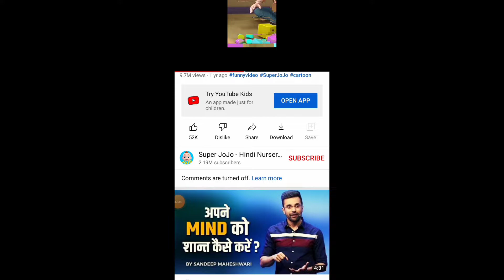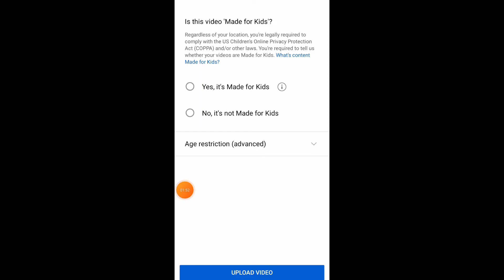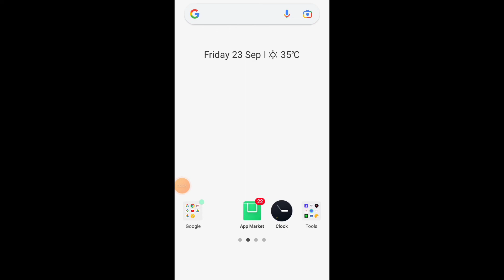YouTube Video Comments Are Turned off Problem। YouTube Video par comments nhi ho rha hai on Karen।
tags for reference :- YouTube video par comments nhi ho rha problem solve। YouTube Video par comments nhi ho rha hai। how to solve youtube video comments are turned off। YouTube Video comments problem। YouTube Video comments section guidelines। YouTube Video par comments nhi kar pa rhe hai। YouTube video no it's not for make a kids। YouTube Video yes it's make for kids। YouTube comments section policy। comments section policy। YouTube comments problem।